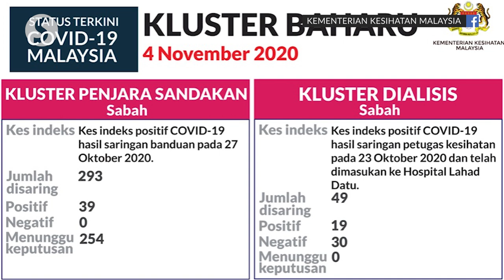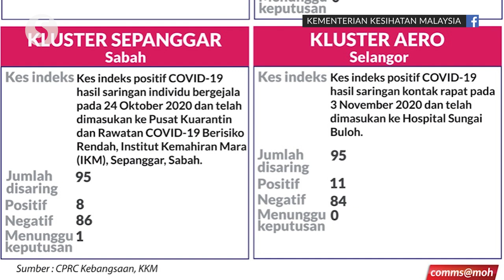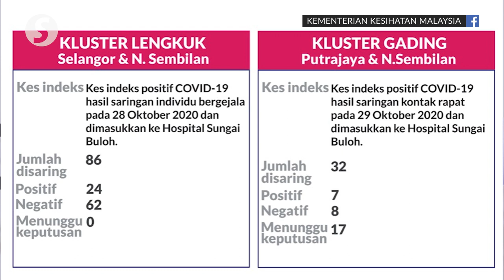Covid-19 spike: Six new clusters detected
The Health Ministry detected six new clusters that contributed to the rise in the number infections.

Three of the clusters, Sandakan Prison cluster, Dialysis cluster and Sepanggar cluster were detected in Sabah while three more  Aero, Lengkuk and Gading had cases that were detected in Selangor, Putrajaya and Negri Sembilan.